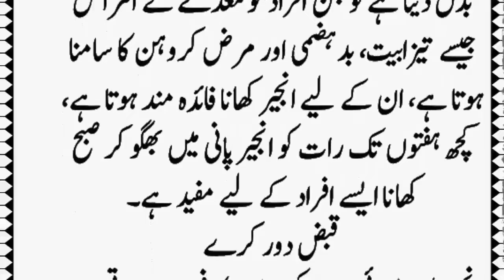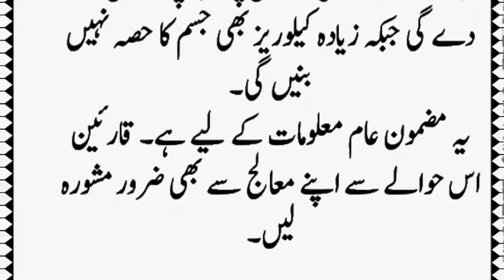aurton ke totke || anjeer benefits in urdu || nakhon barhane ke nuksan || achi baatein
totke hi totke
gharelu totke
General knowledge
Motivatinal Urdu Quotes
Islamic Quotes
beauty tips
desi nuskhe
desi totkay
dil ki bimari ka wazifa
gharelu totky